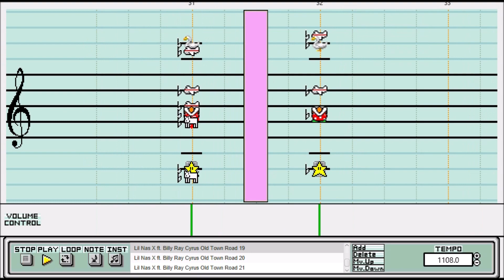Mario Paint - Lil Nas X ft. Billy Ray Cyrus Old Town Road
This is my 6th Video Of 2019.
Lil Nas X featuring Billy Ray Cyrus with Old Town Road.